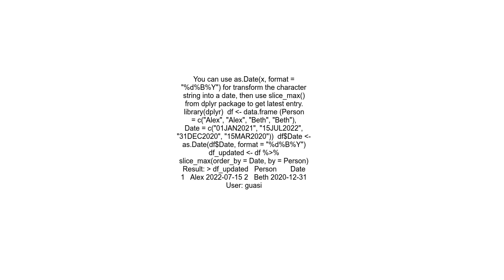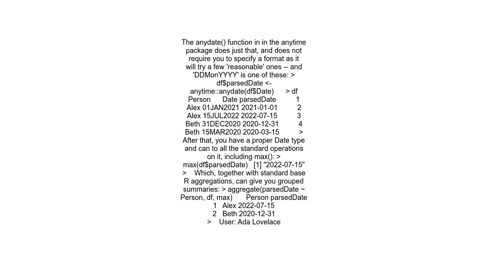Making a date from string 01JAN2021